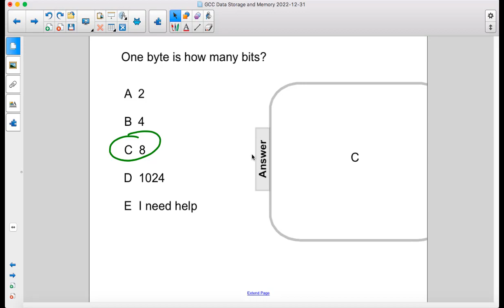GCC Data BitsandBytes FA38